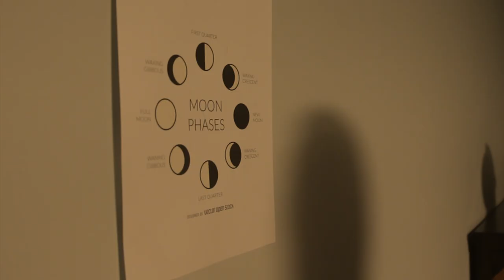im sometimes haunted by Sue Goyette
our representation of im "sometimes haunted" by Sue Goyette.